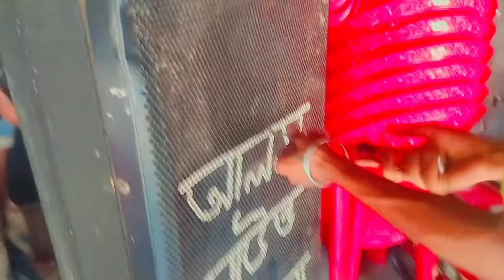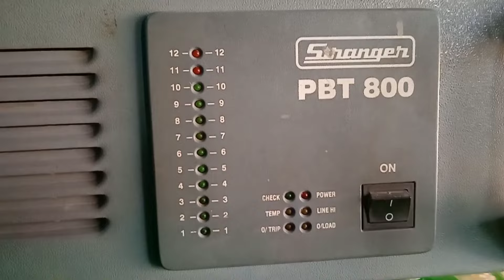বিয়ে বাড়ির জন্য বক্স সেটআপ||World Sound System Video||Vlog No 97